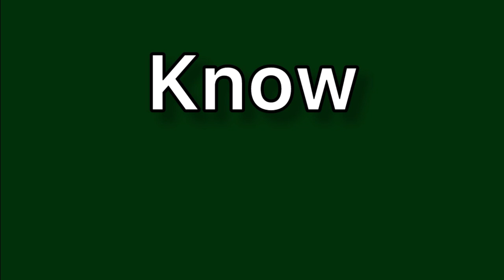Know spelling | Know ki spelling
Know spelling
Know ki spelling
Spelling of know